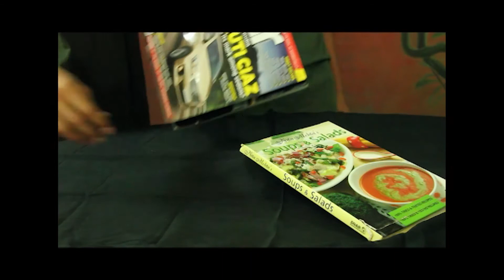'WHY?' by Vyom Mahamunkar | AMA_B9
This film was made during a certified 'Film Production and Management' course, conducted by 'Ahmedabad Management Association.'

AMA Productions 2017